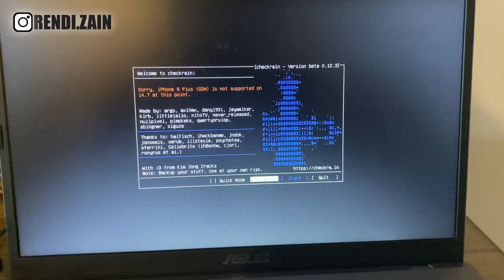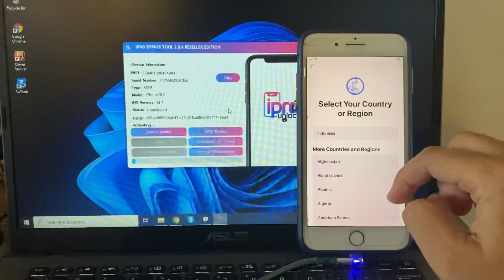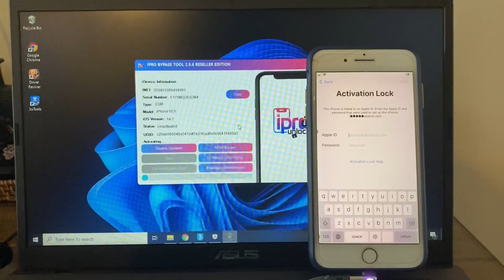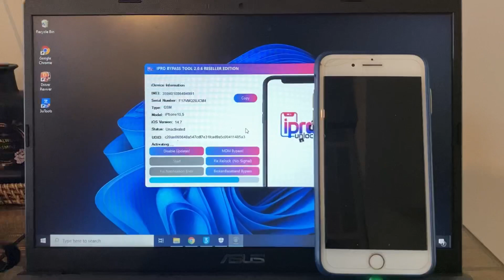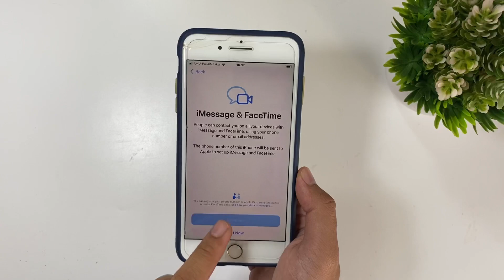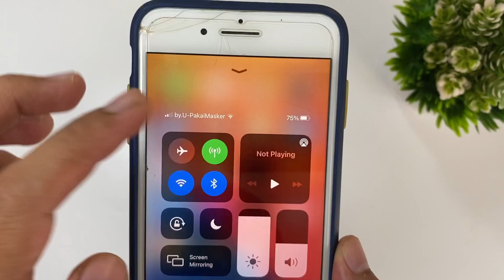Video cepet iPhone 8 Plus Cara Bypass ios 14.6‼️ Fix Celluler Fix iCloud dan Notifikasi‼️